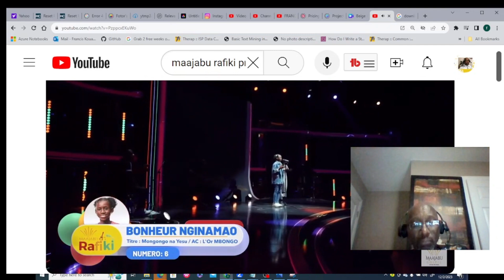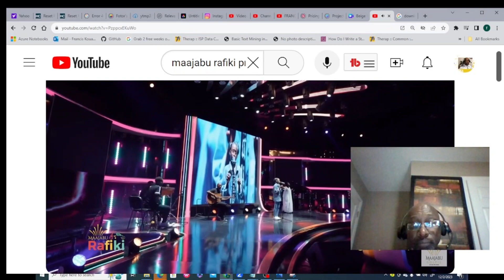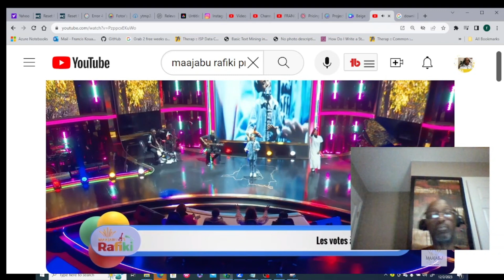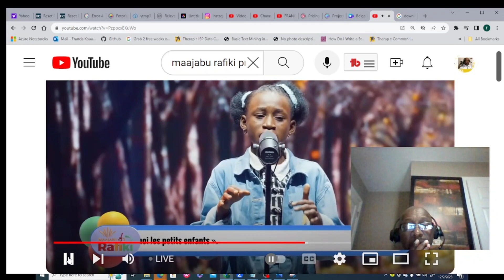RAFIKI PRIME 3| La Petite "Bonheur "